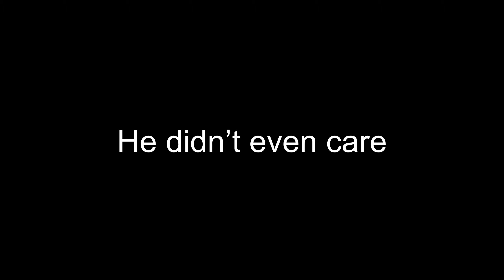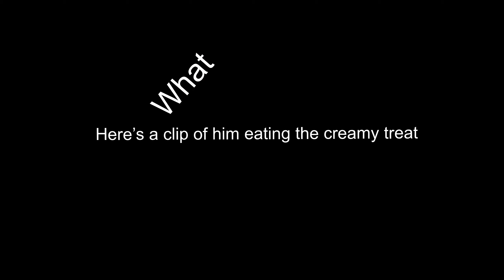Cat Doesn’t want to go back Inside